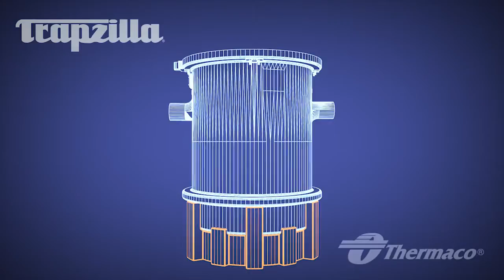Trapzilla versus the Grease Monster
When a grease monster unexpectedly hits the Very Nice City of Pipopolis, the concrete grease interceptors are unable to handle the problem.  Thankfully, Trapzilla, the Compact Supercapacity Grease Interceptor is there to save the day.  Capable of utilizing up to 85% of its internal volume to trap grease and solids, Trapzilla takes on the tough pretreatment challenges.